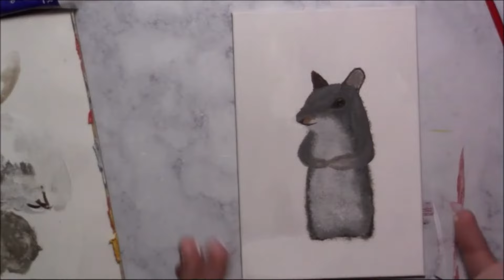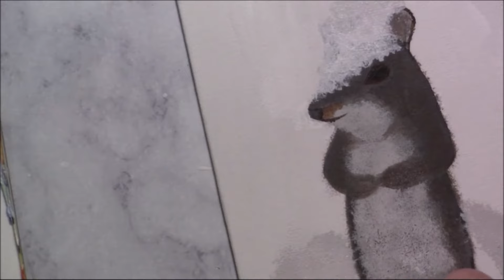Squirrel Playing in Snow! Acrylic Painting Tutorial! BEGINNER FRIENDLY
I Painted the cutest Squirrel playing in the Snow!
He Sold at market as soon as I set him on the table!
Simple and Easy to Paint!
Beginner Friendly Tutorial!